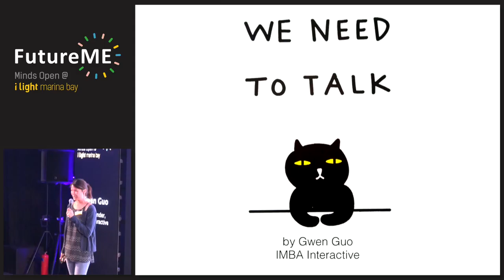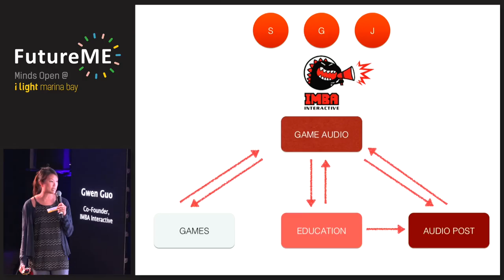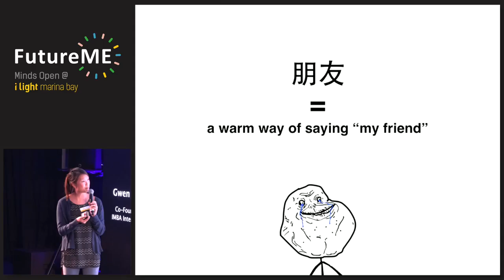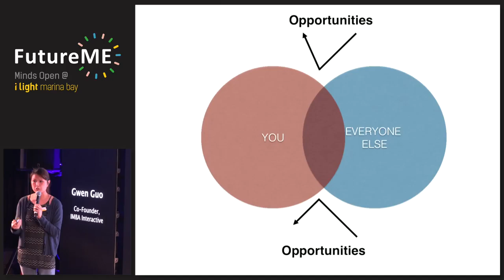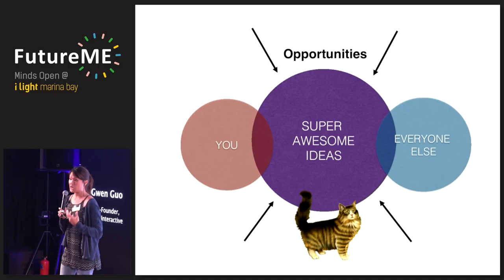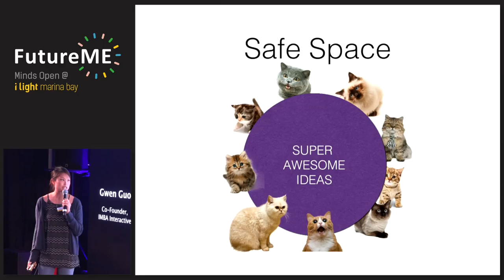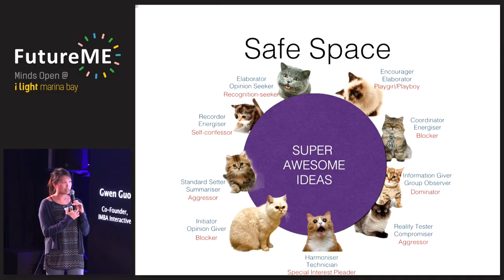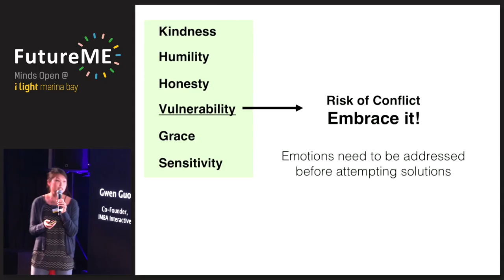"We need to talk." | Gwen Guo | FutureME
Gwen Guo, Co-Founder of IMBA Interactive, speaking at FutureME on 27 March 2016.

As a key member of the local games industry, Gwen strongly believes in the power of collaboration and diversity to bring the best out of teams and individuals in the industry. With communication and understanding play, we can create experiences that defy the conventional understanding of what video games are.